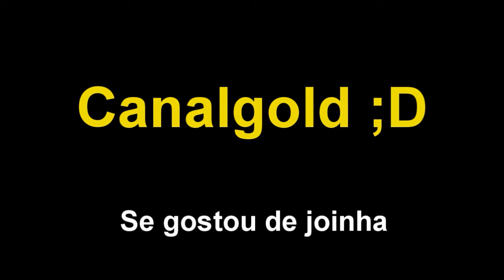Head Shot Season #3 /Big Head by : Pdt.BlackHunterX